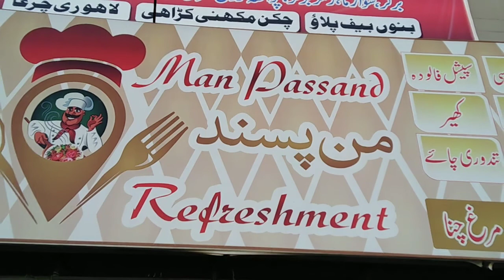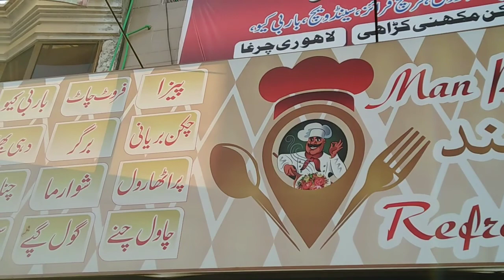Garma Garam / Halwa Purri / Subah ka Nashta Desi Breakfast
Delicious and tasty desi garma garam nashta with halwa purri,channa chat .